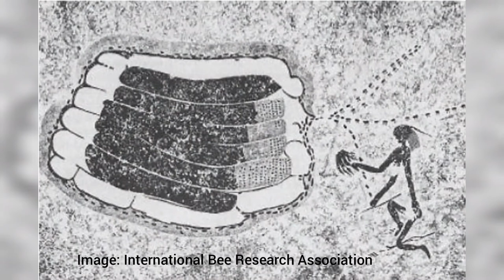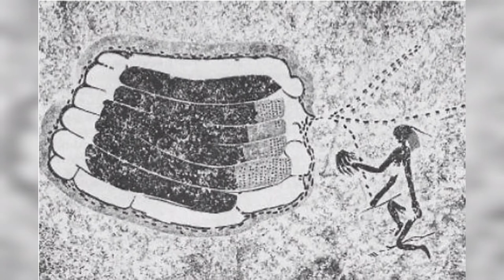History of Bees and Beekeeping - All About Bees for Kids - History of Honey Bees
If you are fascinated about honey bees the same way as we are, you will find this video History of Honey Bees and Beekeeping very interesting. And if you are not yet fascinated about honey bees - after this video you will be! In this video you will be able to learn all about bees for kids.

My son prepared this History of Bees presentation for his 8th grade history class, and his fellow students got so excited about the topic of the history of bees that we decided we should share it with everybody else. He worked so hard on it - we hope you will enjoy it and give him a thumbs up!

In this fun and educational video you will learn all about bees for kids:
- the origin of honey bees
-honey bee history
-beekeeping history

But this video is not just about the past but also about the present and the future: learn how to help save honey bees with just a small effort on your part.

History of Bees ** History of Bees ** History of Bees ** History of Bees ** History of Bees
All About Bees for Kids ** All About Bees for Kids ** All About Bees for Kids